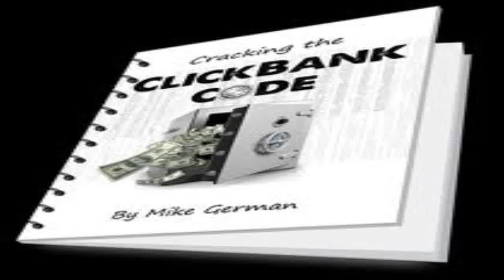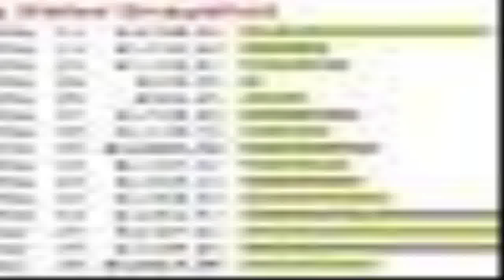Cash Renegade - internet marketing news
Cash Renegade is a automated software program that generates their particular needs their own empire of sites.PLUS, the application is planned to also produce this network of sites ALL the hits could in all probability need. To put it merely, this usually means you get free site hits utilizing our killer software which| having the time and exertion out of net merchandising.